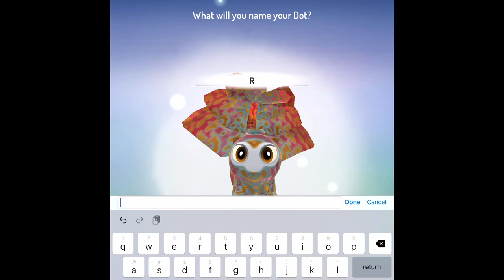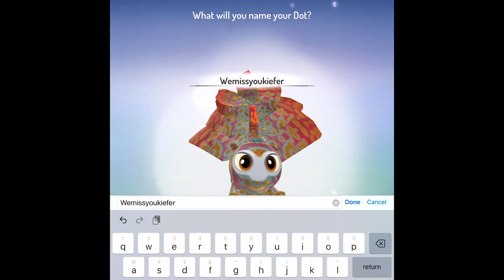A very special tribute to kiefer and George+peridot gameplay (2013-2021)(2014-2021)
I really miss my dogs so much I wish they were still around so edited this gameplay video with a slideshow at the end to show them how much I loved them they will always be the best dogs we ever had